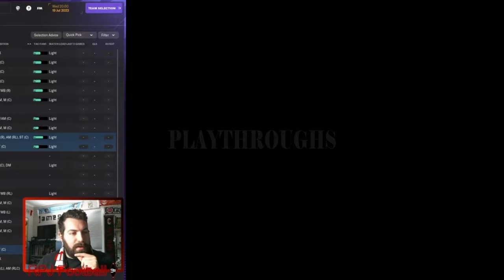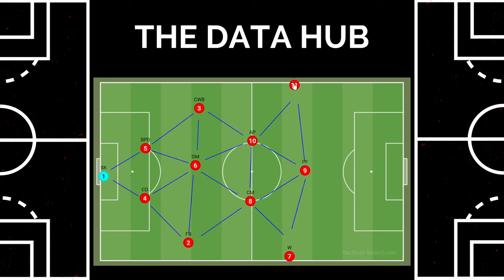4-3-3 Peter Bosz's PSV | FM24 | Tactic Tests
Bosz is a coach who is very willing to adapt. He is happy to change his style to fit his team and get the best out of his players wherever he is. However, he does have a few key rules that he follows regardless of where he is managing.

He looks to maximize possession, by letting players have the ball at their feet and giving them the freedom to dribble and attempt things that can be risky but offer a high reward. He also encourages lots of off-ball movement from his players allowing wingers to tuck inside thanks to an overlapping fullback or have a winger stay wide due to a midfielder making a run into the half-space. This leads to a very fluid system in possession but once that allows his players to feel comfortable as they are asked to do what they are best at in the positions they are most comfortable in.

This leads to the issue of his team having a very fluid shape and one that has not always been the same this season. He has used 3 formations this season with the 4-3-3 and 4-2-3-1 being the most common with 16 and 11 uses respectively. Though regardless of these shapes the principles above stay the same. Though regardless of the starting formation the team mainly looks to resemble a 2-3-2-3 shape in buildup and possession at most times. This also usually means the team will shift to the side of the ball and the lines of 3 will be 1 central player and the other 2 hugging the touchline. This means that the lines of 2 are much more central and tend to play in those gaps left by the lines of 3.

The other thing that is similar when the shape changes is the counter-pressing. Bosz forces his player to have a 5-second rule to win the ball back. This allows the team to make these mistakes and take those risks as they will always be looking to win the ball back quickly and meaning once they win the ball the players are willing to make something out of the disorganization since they are used to playing in a very fluid shape.

The team will also look to normally high press in general looking to win the ball back high up the pitch to shorten their distance to the goal and allow them to take chances and make mistakes in the opposition’s half and not their own.

Finally, when it comes to building out from the back, they will look to play short passes from the back with the LCB pushing out wider and almost being the LB and the GK shifting over a little so the back 4 is mainly made up of the GK, RB, RCB, and LCB which gives PSV an overload at most times. As well as making their buildup shape a 3-4-1-3. If the team does not feel they can beat the press the ball is usually played back to the GK before he attempts a long ball out to the right wing for the RW.

Download Links